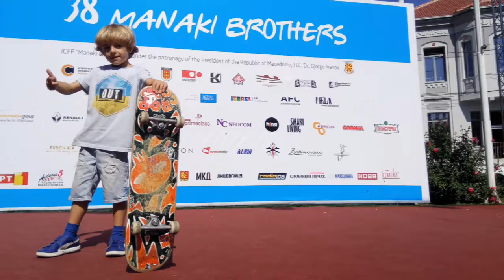7yr old skating and jumping 4 stairs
my 7yr old son David is skating in Skopje and Bitola, having a lot of fun